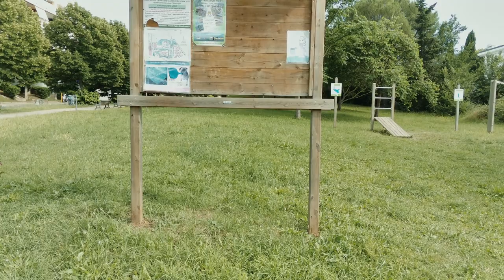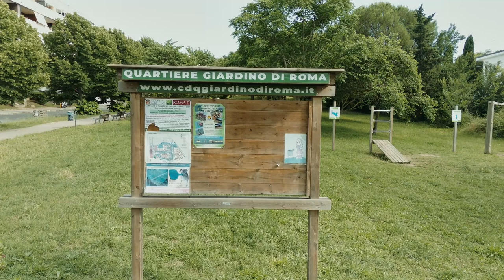Esplorando Roma: San Pio in volo 2023 - Fimi X8 Mini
Ecco il video che ho preparato per la rassegna di video da drone "San Pio in volo", nell'ambito della festa del quartiere Giardino di Roma organizzata dalla Parrocchia San Pio da Pietrelcina.
Per la realizzazione dei video ho coinvolto i nuovi amici del gruppo Telegram Dronisti di Roma, e vi posto qui sotto i video degli altri partecipanti mano a mano che li pubblicheranno.